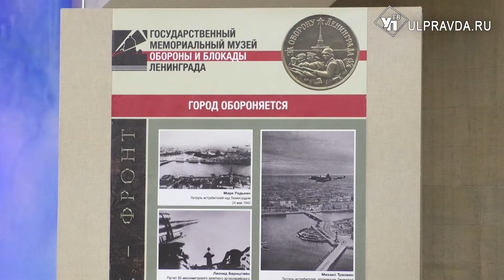«Лес Победы» и «За народную песню». Как в Ульяновской области отметят 75-ю годовщину Победы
Вся страна готовится к празднованию 75-й годовщины Победы в Великой Отечественной войне. Это праздник силы, мужества и стойкости, проявленной защитниками страны в 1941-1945 годах. Это день памяти тех героев, кого уже нет с нами.